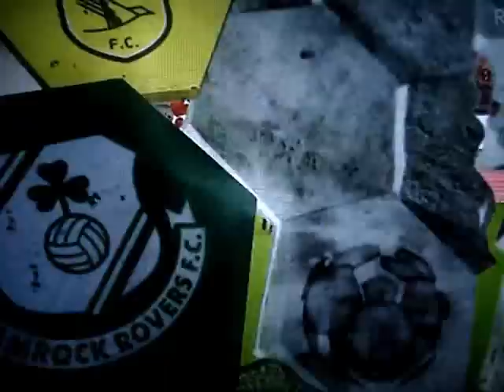Sporting Fingal FC vs Shamrock Rovers (3-3) - Goals and Highlights - August 1 2010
Highlights from Fingal v Rovers